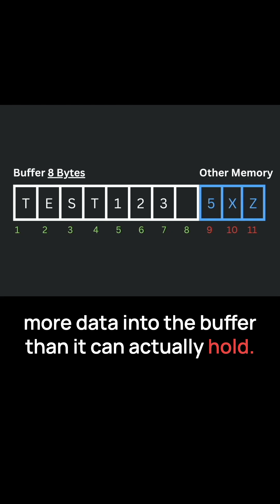What is a Buffer Overflow? 💻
📦 Buffers are temporary storage spaces in your computer’s memory. When data overflows the buffer’s capacity, it can overwrite adjacent memory, potentially allowing bad actors to execute malicious code.